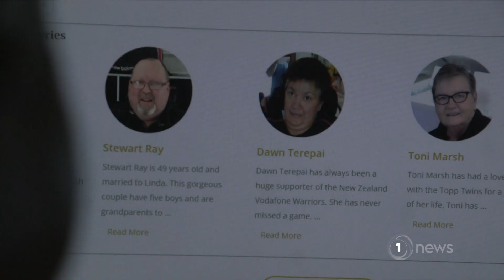Good Sorts: Otago woman grants wishes to people in palliative care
Viv James started charity Race4Life after working in a hospice and seeing patients die with their wished unfulfilled.